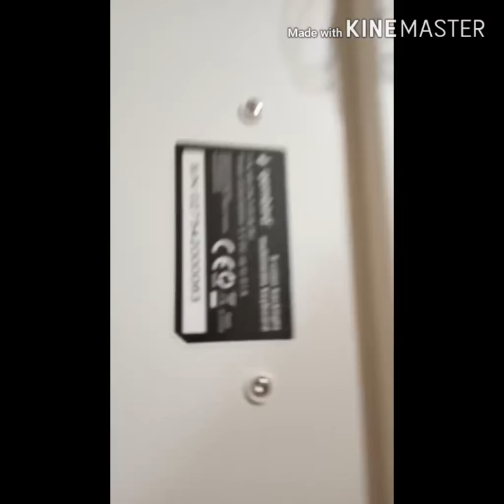моєрозпакування з Rozetka. Клавіатура Gembird KB-UML3-01-W-RU USB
Ссилка де придбав клавіатуру.